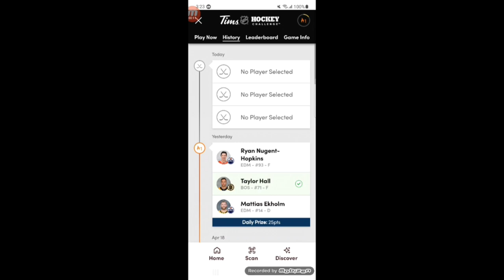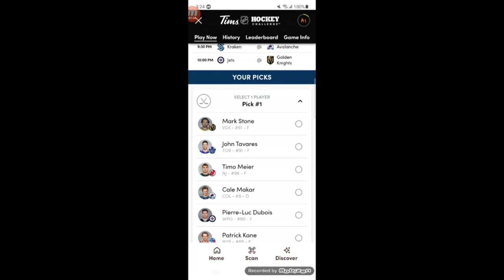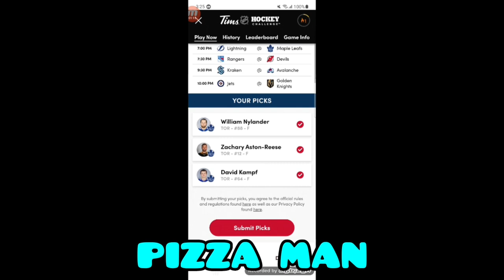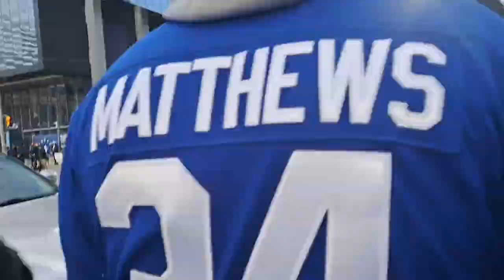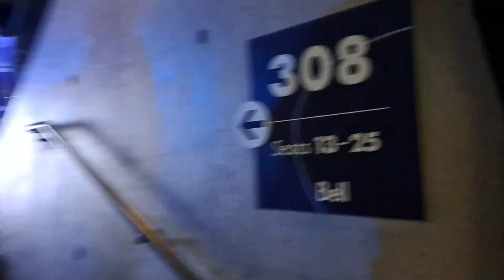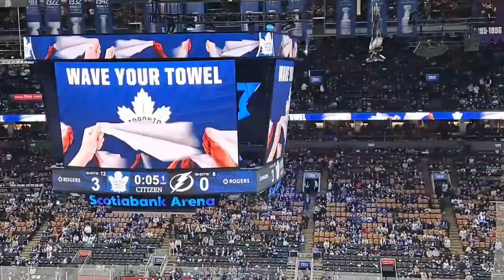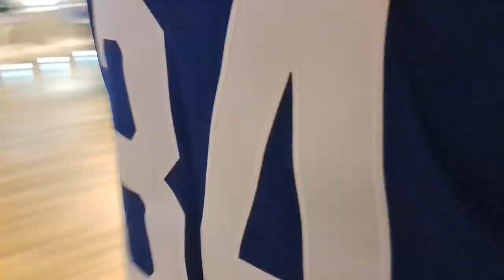LEAFS VS LIGHTNING GAME 2 VLOGGGG!!!!! MUST WATCH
Hey Guys here's the vlog from the leafs vs Lightning game 2 I attended live back on April 20th I know,we lost last night but we might still have a chance 2 games left I hope we win this round anyways the premiere will begin tonight at 9:45 PM Hope you guys enjoy this video

Mr Blue Jay Noah

Thatcarspottercanada UltraGamaNate

 BeanyFox BeanyFox Plays